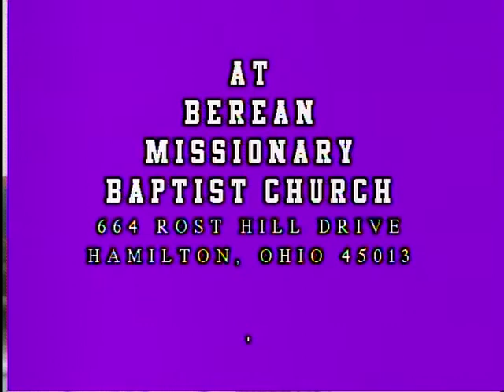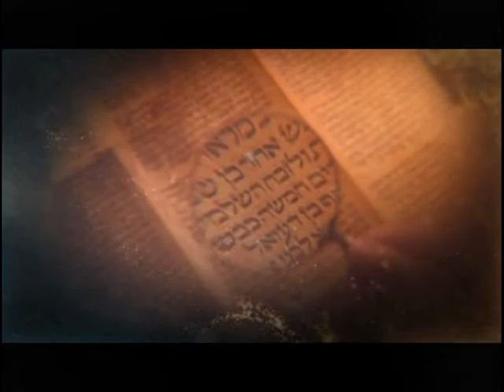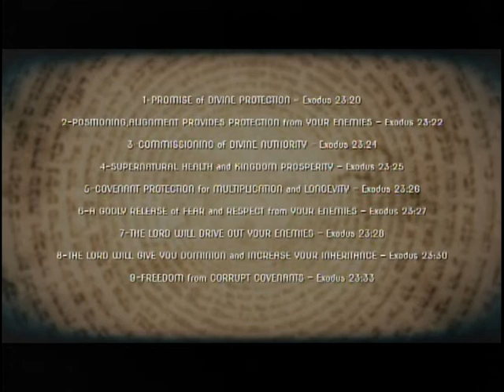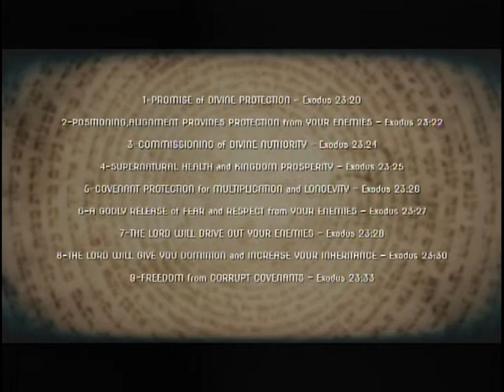Pastor Darnell Jackson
Producer: Gale Miller